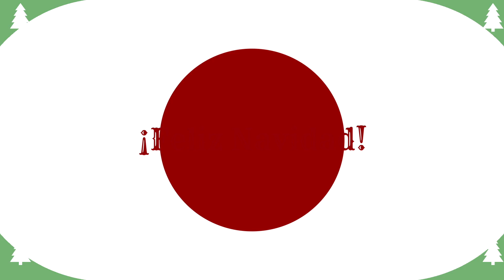NAVIDAD UCIEDA 2019